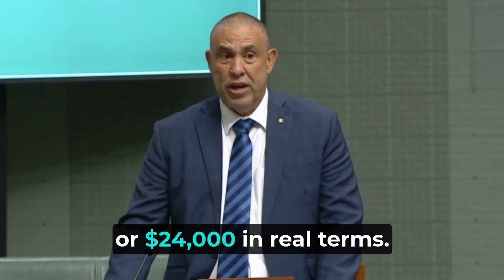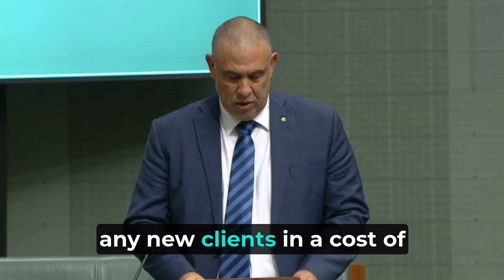Meals on Wheels House of Representatives Chamber 21st August 2024